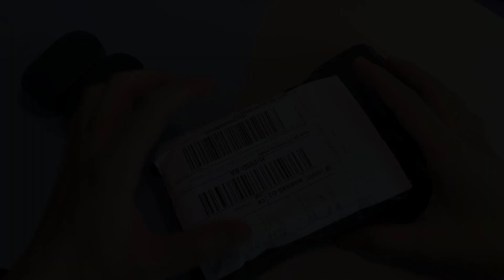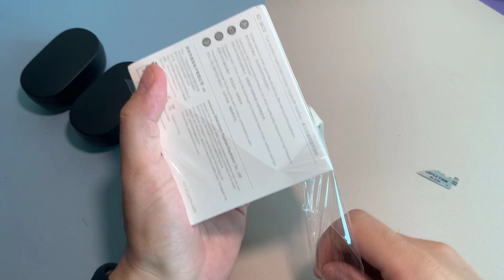KZ SK10 - Mở hộp chiếc nữa vì covid - Vẫn rất đẹp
KZ SK10 đang sale SIÊU RẺ này anh em ơi !!!
Shopee ( Xuân Vũ audio bảo hành 3 tháng )
Lazada (lazada mall nước ngoài )

Không thể chờ để review kĩ :)) em xin phép mở hộp trên tay nhanh KZ SK10
mẫu True wireless mới nhất của KZ,
Đặc điểm nổi bật KZ SK10 :
- Housing trong suốt
- Hộp sạc trong suốt
- Nâng cấp về pin
- Bluetooth 5.2